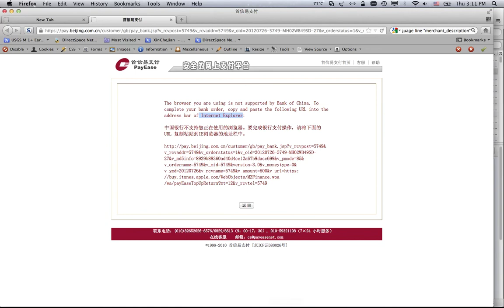Mac OS X Mountain Lion example and why apple missed it's Quarterly earnings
Apple never took this serious when i filled a bug, so i thought i would i show how it works in China. Put up barriers why dont you! solution: work with alipay.. its better than no money at all.